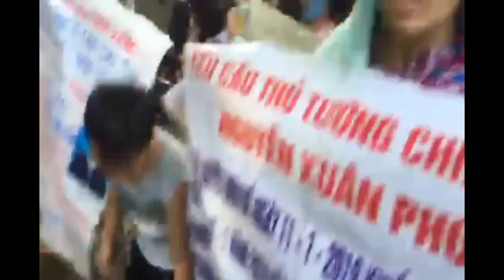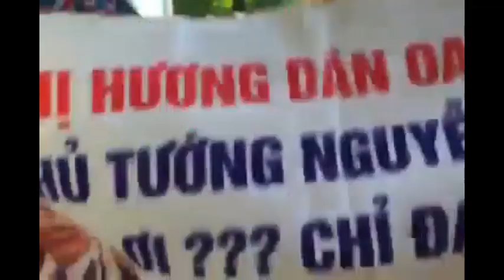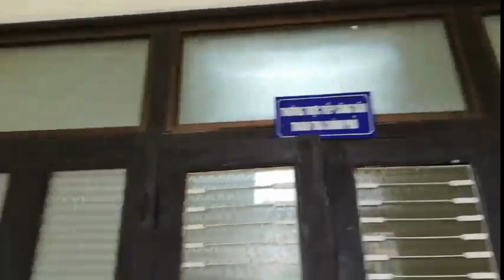1) Dân oan biểu tình 5/6/19, 2) Quốc Hội rối loạn, 3) Dân đòi dẹp Số 1 Ngô Thời Nhậm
1) Dân oan biểu tình 5/6/19, 2) Quốc Hội rối loạn khi chất vấn Bộ Trưởng Giao Thông Vận Tải Nguyễn Văn Thể, 3) Dân đòi dẹp bỏ Trụ Sở  Tiếp Dân Thanh Tra Trung Ương tại số 1 Ngô Thời Nhậm.